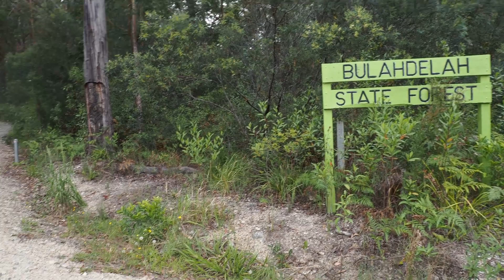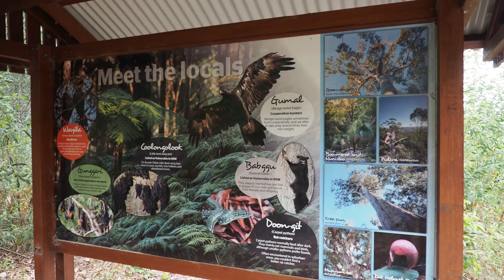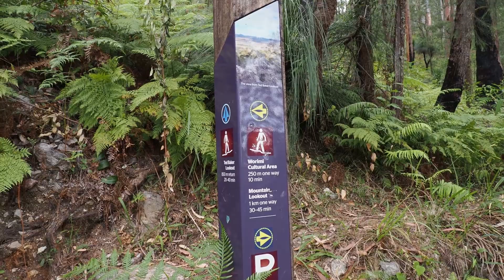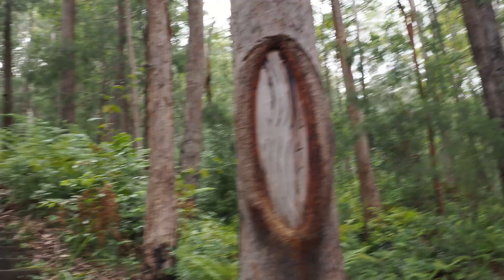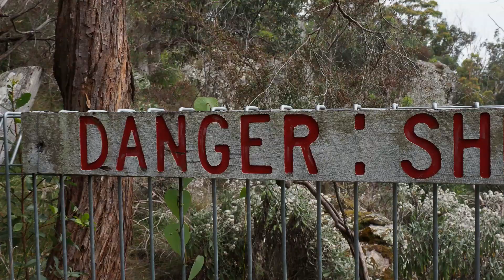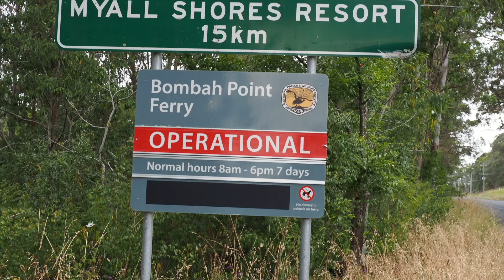#19 Mount Bulahdelah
Such a great walk or should I say hike up a mountain in NSW Australia not far from the coast and right near a friendly small town. Travellers do take time to get off the major highway and really explore as you travel